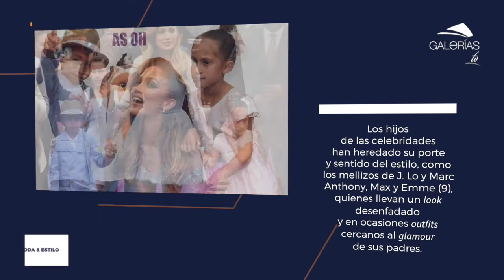Hijos de famosos al estilo Hollywood Parte II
Llega la segunda parte de esta cápsula, con los hijos de otros famosos que hacen furor en Hollywood.